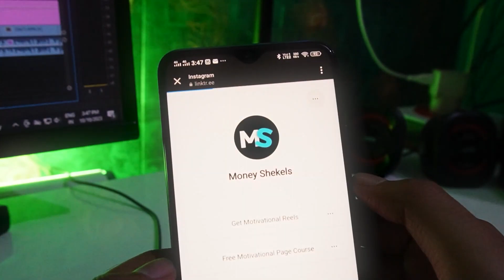Digital Products kya hota hai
In this video, I will Show You What are Digital Products